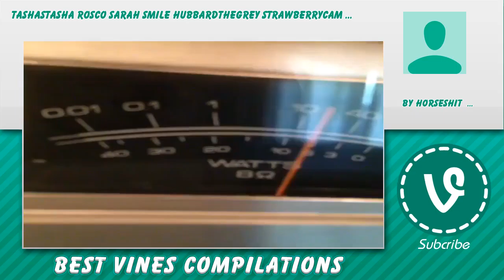🏰 WCWS Vines 🏀 - June 3, 2016 😄 WCWS Reaction Compilation 🏬